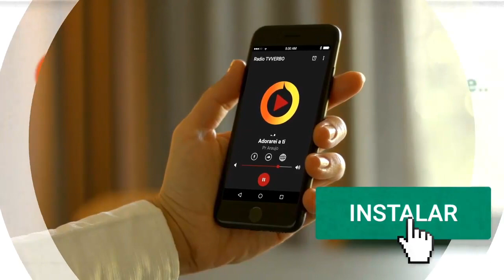Pastor Araújo - Os imprudentes, insensatos, negligentes, as virgens loucas Parte 09